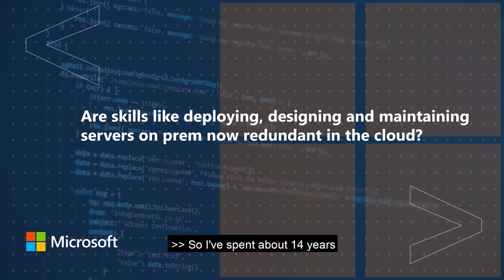One Ops Question: Are skills like deploying, designing & maintaining servers on prem now redundant?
In this video Sarah Lean talks about how she transitioned from on prem engineer to cloud engineer.